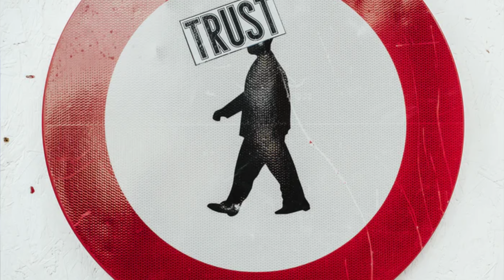Hurricane Contractor Scam, A.G. Fitch Press Release, Be Prepared, Mississippi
This video goes over the press release from Mississippi's Attorney General Lynn Fitch.  Its a way to safe guard yourself form potential scams that come from hurricane seasons.  Hurricane season is from June 1st to November 30th.

The information in this video is not meant to replace, be used as, or designed to replace professional input.  I am a police officer but I am not a lawyer nor am I giving you legal advice.  I’m not responsible for you or anything you do.

This video or information does not guarantee anything.